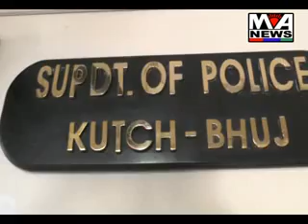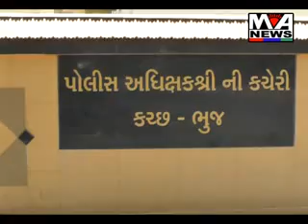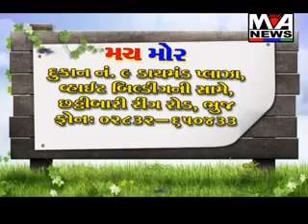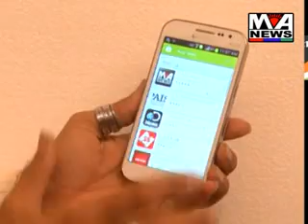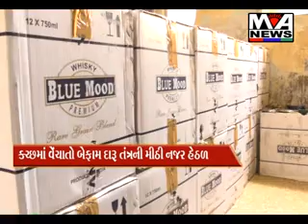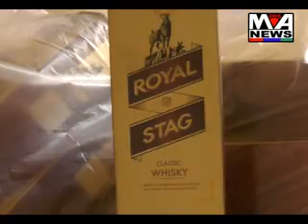Maa Ashapura News May 08-2014